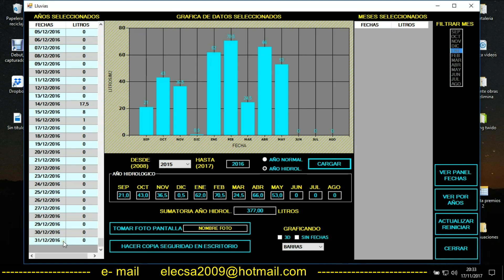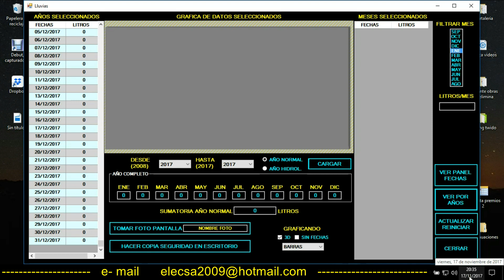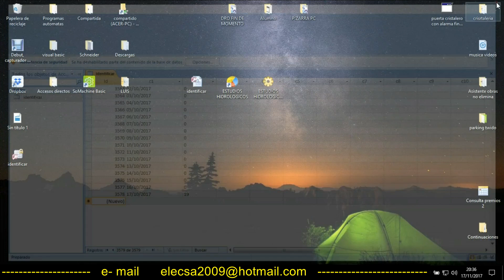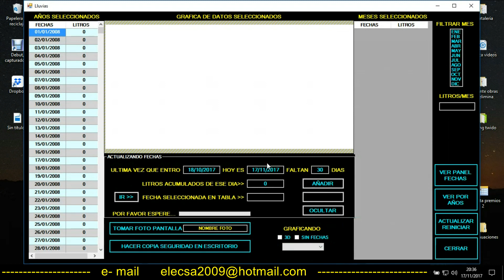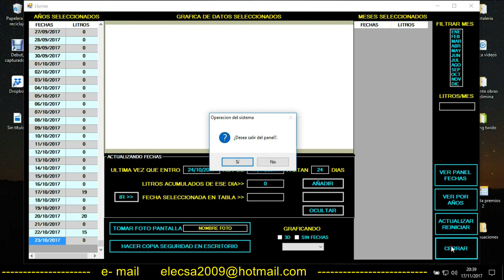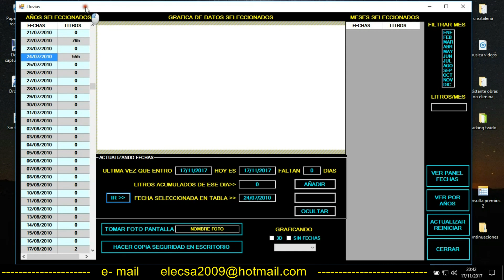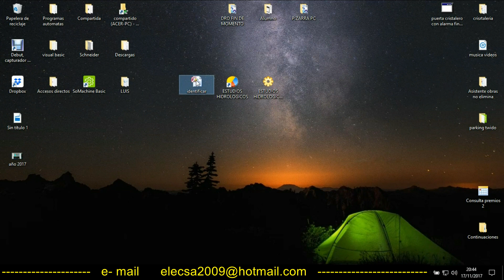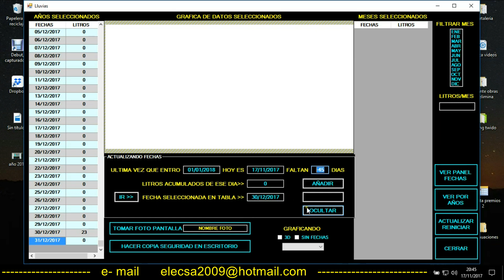Calculo de años hidrológicos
Programa para control años hidrologicos